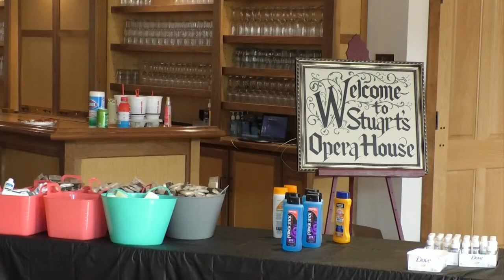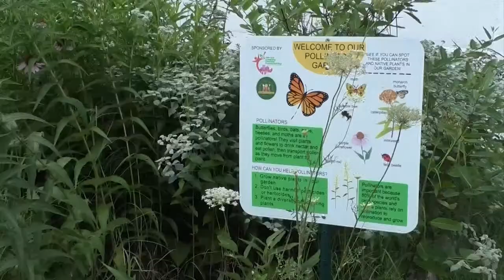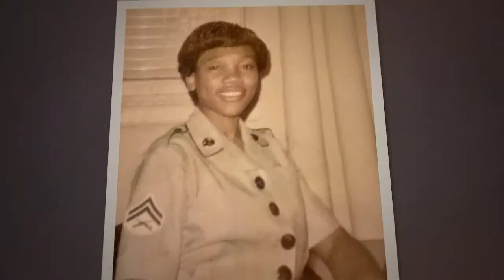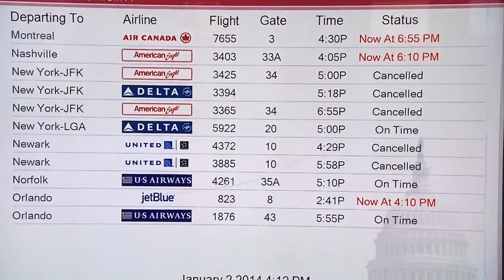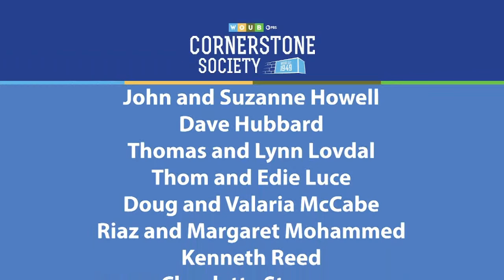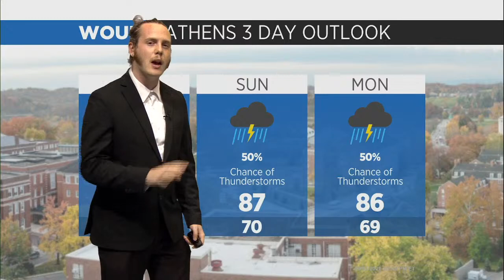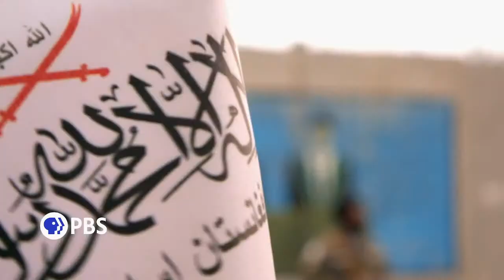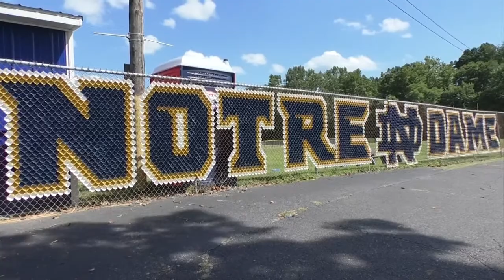Newswatch - Friday, August 5, 2022